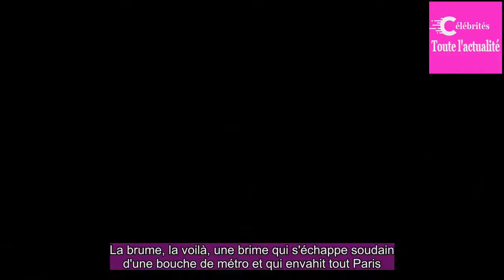Cinéma : rencontre avec Romain Duris dans la brume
La brume, la voilà, une brime qui s'échappe soudain d'une bouche de métro et qui envahit tout Paris. Une brume toxique, mortelle. Un film de survie à la française donc, qui a nécessité une sacrée machinerie, et des effets spéciaux. "Il y a une image qui m'a portée pendant toute la lecture du scénari...